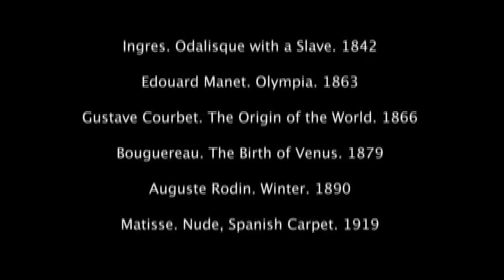Cut-out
Multidisciplinary artist Dickson Beall premieres a single-channel video titled "Cut-Out". In this 90 second video created in 2009, Dickson Beall employs transparent layers of moving images and sound to reveal cultural reflections of beauty contrasted with anti-glamorous realities in the world concerning female identity and the female body. The video begins with an image of the iconic Venus of Willendorf and rapidly flows to other recognizable depictions of Venus by Botticelli, Titian and Rubens. The pages unfold through historical highlights leading to contemporary portrayals of the female form by Cindy Sherman, Rineke Dijkstra, Renee Cox and Shirin Neshat among others. All the while, in the video background, an ambiguous figure wields a power saw cutting through sculpture material with a loud, pulsating buzz. The long blade of the saw comes in and out of sync with uncensored bodily images, such as Courbet's Origin of the World and Jenny Saville's Branded, to suggest incomprehensible violence. Other moments offer contrasting views of female power in mythological proportion. In the video, transparencies, distortions, and fragments of beauty reveal hidden content both pleasurable and unpleasant, horrifying and hopeful. In this art about art, a picture of strength and power plays out, by women and men, through images of women that construct an ongoing cultural lineage of complex perceptions.